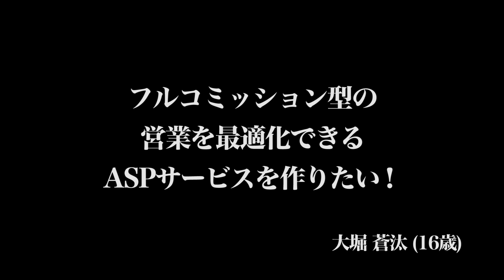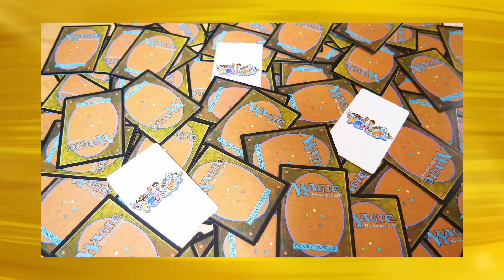【大堀 蒼汰 1/3】優秀過ぎる16歳！最年少志願者が勇猛果敢に虎へと喰らい付く…！[61人目]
Tiger Funding61番目の志願者は高校生の大堀さん！！史上最年少・16歳の挑戦はいかに？！

「令和の虎ファンクラブ」へのご入会はコチラから！

★大堀さんの情報はコチラ！

★Tiger Funding
遠藤悠記
（株式会社えん 代表取締役）

渡邊正都
（Fine Fast Foods 株式会社代表取締役社長CEO）

株本祐己
(StockSun株式会社 創業者)

★サイン入り書籍・グッズの購入はこちらから！

★新コンテンツ満載！！姉妹チャンネル「就活の虎チャンネル」はコチラ！

★番組アシスタント細川芙美の最新情報はコチラ！